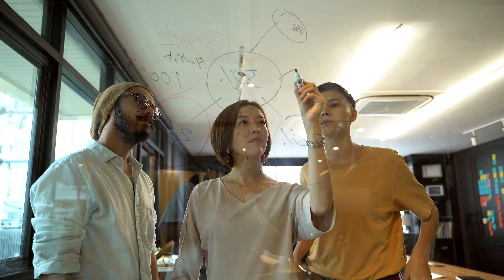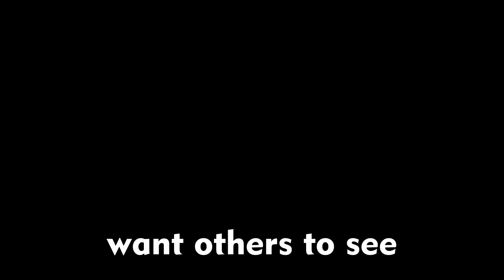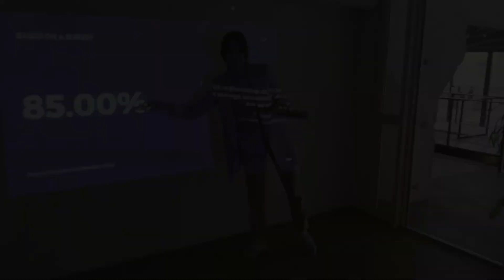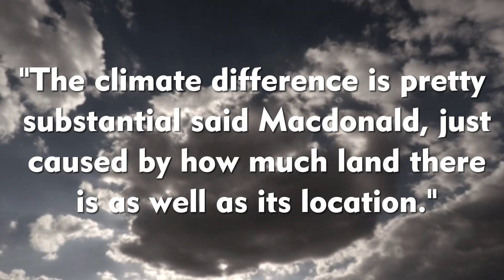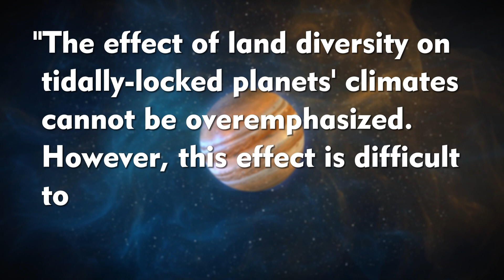James Webb Telescope Detected Shocking Artificial Lights On Proxima B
Strange things have been happening in the Solar system closest to ours. Proxima Centauri is only 4 light-years away, and scientists have continued to pick up unusual signals from one of the system's planets, Proxima B. The unusual bodies perceived as artificial lights have consistently kept the brightest minds in the space community on their toes. But what are they? Could this be an indication of the existence of life on the planet?
With the discovery of artificial lights on Proxima B, life's thriving and sustenance would be at least possible.
The purpose of the James Webb Space Telescope remains unique as it was created to explore habitable exoplanets, where we could one day search for evidence of life beyond our planet. However, its habitability remains a complex case to crack, and finding another Earth-like planet is even more difficult than you imagine.